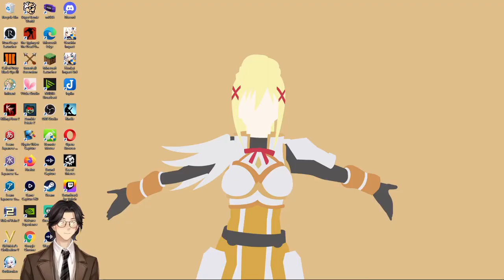Self-Denial Not the Essence of Virtue By Benjamin Franklin: Audiobook Gaming